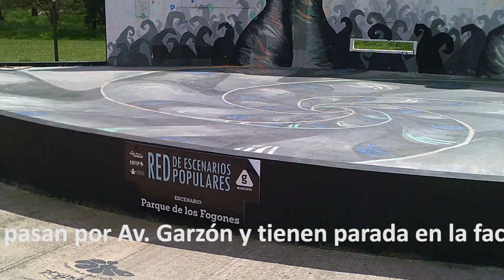Parque de los fogones